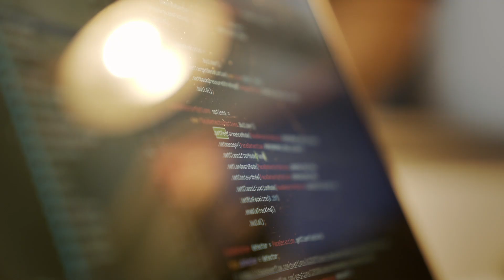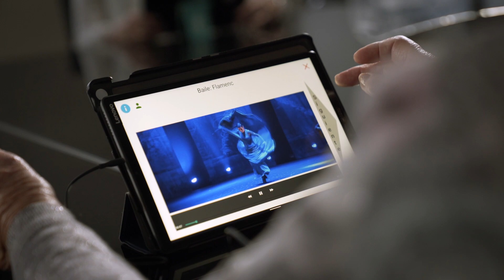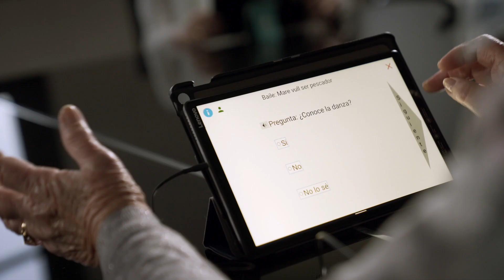LONG-REMI. Terapia de reminiscencia para la prevención del deterioro cognitivo (1/10)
En el primero de los vídeos de la serie “Hacia una longevidad saludable”, Àngela Nebot Castells, directora del grupo de investigación Soft Computing de la Universitat Politècnica de Catalunya, explica la investigación llevada a cabo en el proyecto LONG-REMI sobre nuevos soportes tecnológicos para la aplicación de terapias de reminiscencia.

Una parte relevante de la población padece alteraciones cognitivas y/o disminución significativa de la memoria, lo que reduce de forma alarmante su calidad de vida. En los últimos años se ha visto que el uso de terapias de reminiscencia ayuda en gran medida a la prevención del deterioro cognitivo de personas mayores, así como a la reducción de los síntomas de pérdida de memoria severa ya que van un paso más allá de la estimulación cognitiva clásica al intentar acceder a las emociones de las personas a través de sus recuerdos.

El objetivo principal de este proyecto es el desarrollo de una aplicación, basada en inteligencia artificial, que recrea la terapia de reminiscencia enmarcada en la temática del patrimonio cultural inmaterial y que permite ser personalizada para cada usuario.